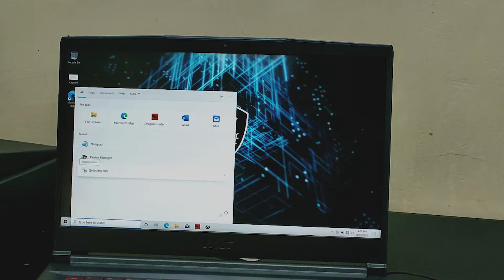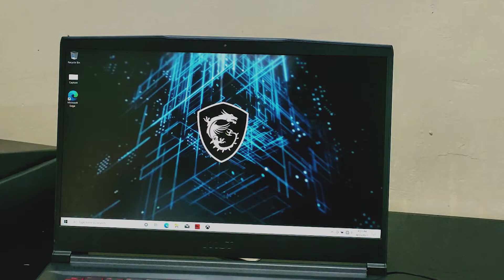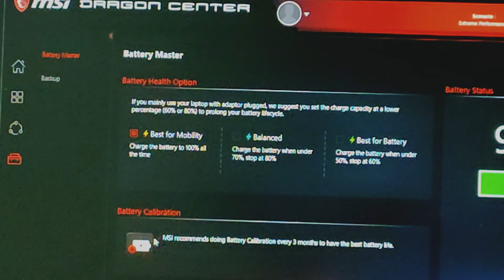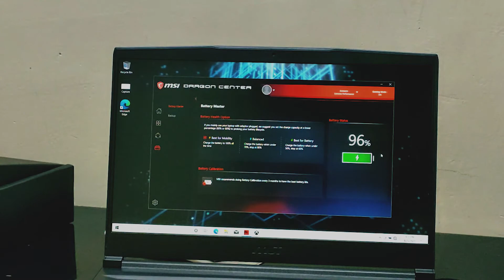HOW TO FIX NOT CHARGING MSI GF63 LAPTOP | 2 METHODS QUICK SOLUTION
Hindi nag charge ang bagong nabiling laptop.